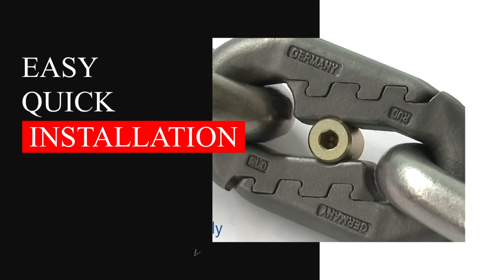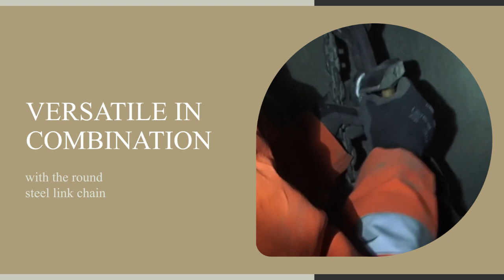This Incredible Connector Is The One connector for all conveying tasks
Best Sellers in Cell Phones & Accessories

Best Sellers in Camera & Photo

.. RUD chain connector UKS

chain connectors

chain connector link

chain connector tool

chain connector earrings

chain connectors lowes

chain connector uk

chain connectors home depot

chain connector rud

a chain connector

how to make a chain connector

d link chain connector

c-link chain connector

h-link chain connector

j-chain

s chain connector